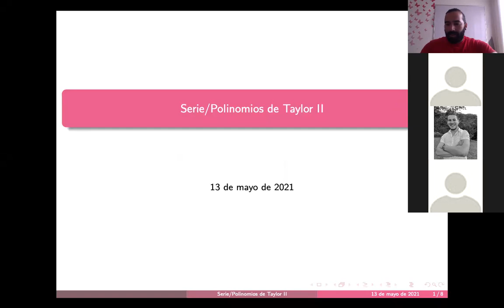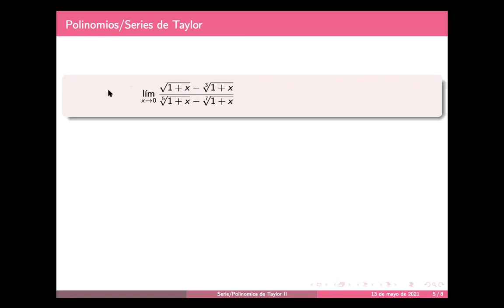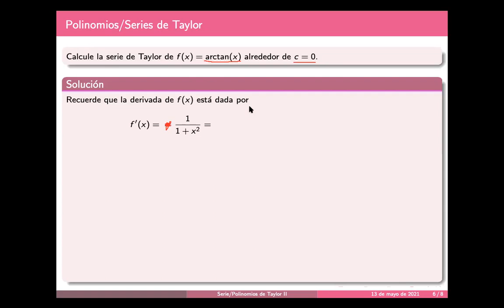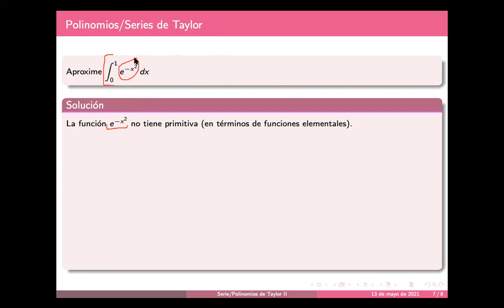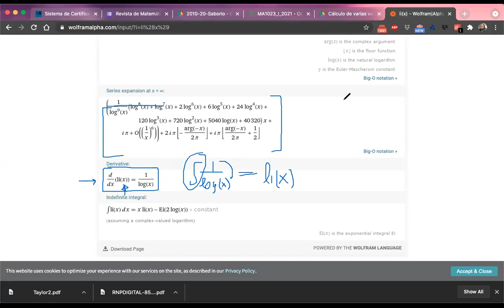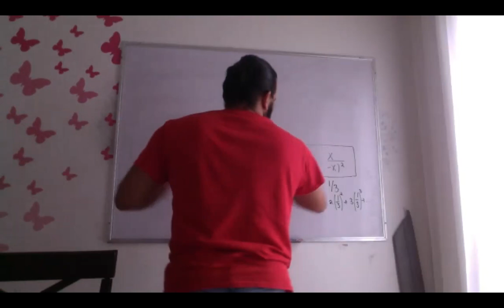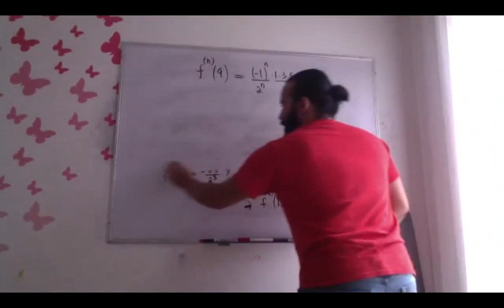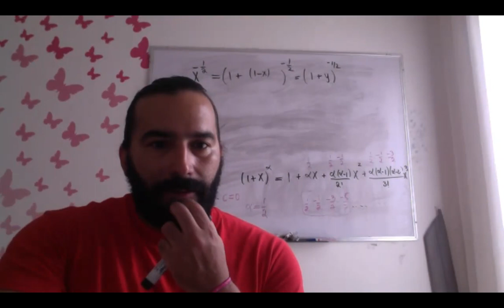MA1023 clase 13 mayo